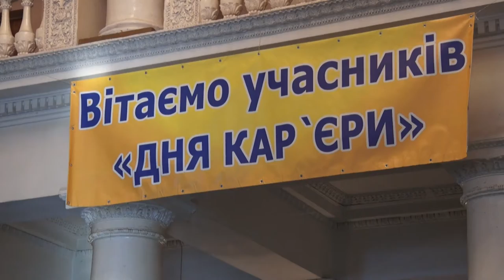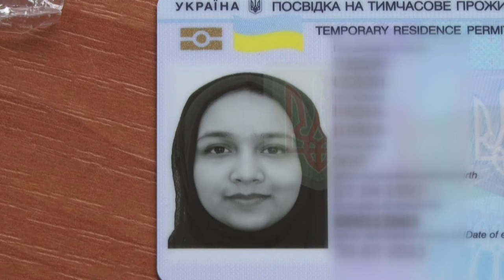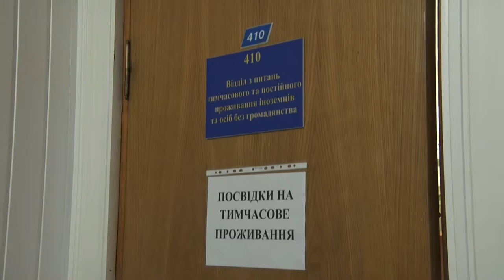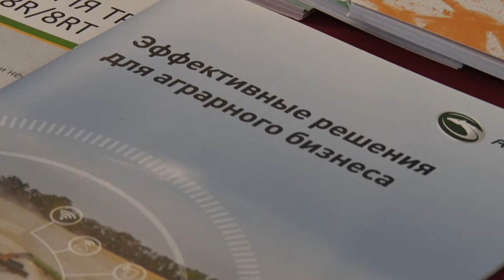Новини OPEN NEWS від 4 грудня 2019 року 19:15